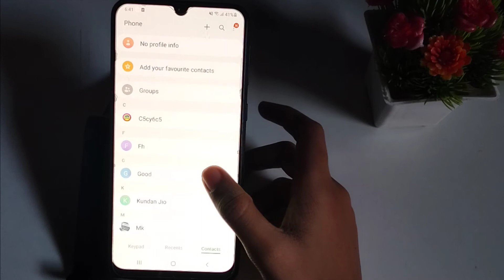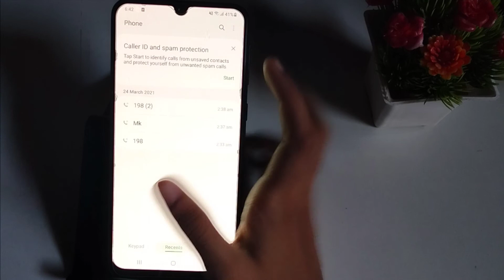how to unblock contact number in Samsung galaxy M42 5G | contact number unblock kaise kare